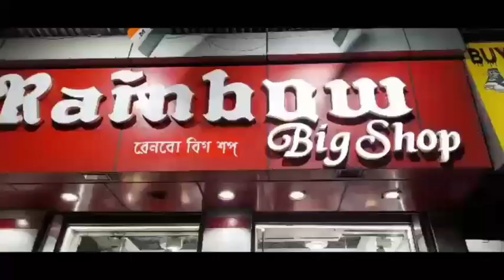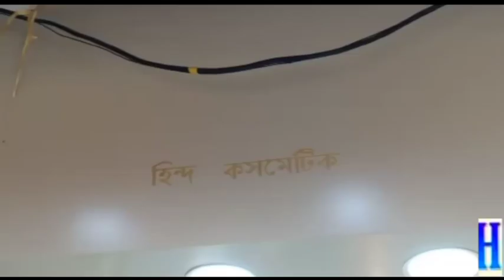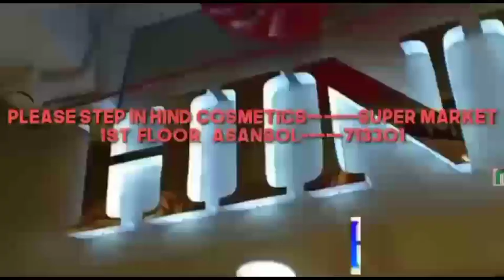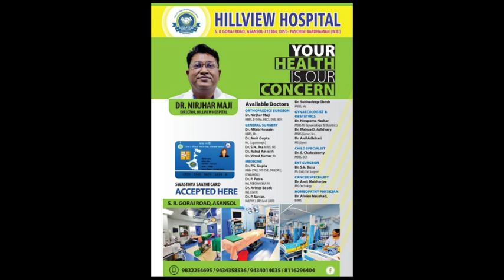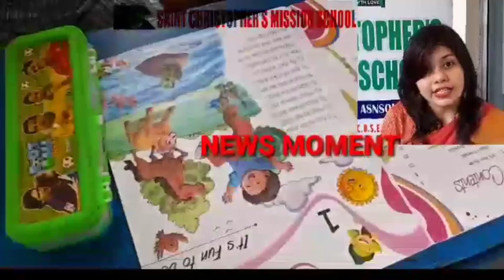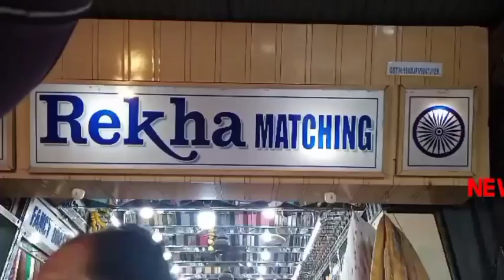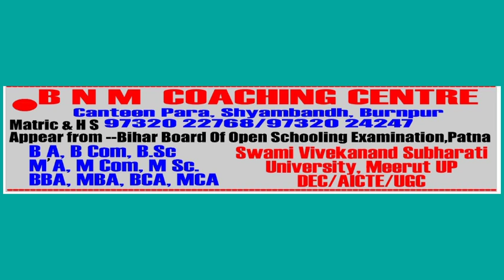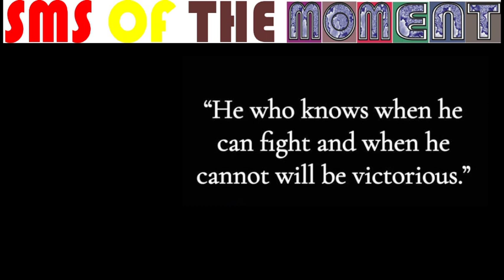19Mar2023NewsMomentEnglish/Corona/JitendraTiwariDidNotGetBail/IndiaPostPartner/4OfTheSameFamilyDied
REPORTED BY VIKAS PRASAD//WASIM KHAN/ANKIT SRIVASTAVA/SURJIT SEN GUPTA/MANOJ SHARMA/RAMANAND PASWAN WITH CAMERAMAN MANTHAN PASWAN Video EDITED BY SANA KULSOOMDist -Paschim Bardhaman West Bengal For NewsMoment on 19Mar2023NewsMomentEnglish/India'sDaily#CoronaCasesCross800After126Days/JitendraTiwariDidNotGetBailInAsansol,ActivistsDemonstrated/IndiaPostPartneredWithShiprocketToPromoteEcommerce/SensationalIncidentInDurgapur,4OfTheSameFamilyDied,AccusedOfMurder/MORE IN Eng , under Asansol Municipal Corporation Contact For More Details Editor(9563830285)